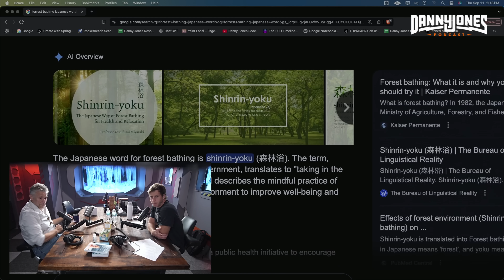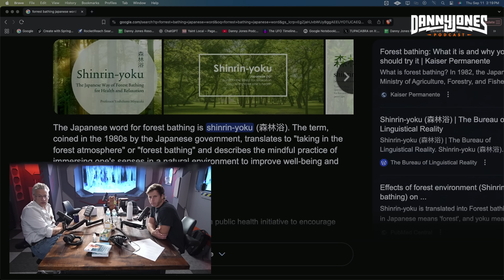Health Engineer Accidentally Discovers the #1 Cure for Headaches & Migraines | Thomas Seager, PhD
Green light therapy for migraines and headaches—what it is, how it works, and who it helps—explained by Thomas Seager, PhD.
Can targeted green wavelengths really reduce pain and light sensitivity?

In this clear, no-hype breakdown, Dr. Seager walks through the science behind green light therapy: why narrow-band green (around 520–560 nm) can calm the nervous system, lower photophobia, and support steadier pain signals. You’ll learn how it differs from red/near-infrared light, what a simple at-home setup looks like, and realistic timelines many people report for relief. 🌿

We cover practical details: ideal session length and frequency, distance from the light, room setup, and what to avoid so you don’t trigger a setback. Dr. Seager also addresses the biggest myths (it’s not a magic cure for everyone), safety tips, and how to talk with your clinician if you’re currently using medications or other therapies. 🧠

If headaches or migraines are stealing your days, this episode gives you a straight-talk guide to testing green light therapy safely, measuring results, and knowing when to adjust—or stop. Clear, actionable, and easy to follow.